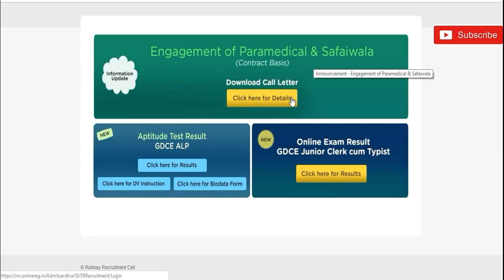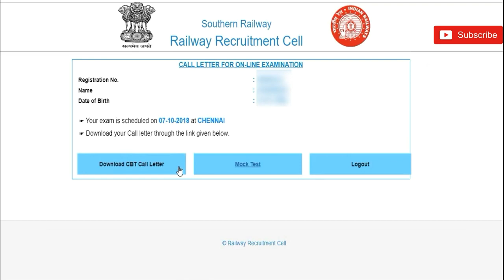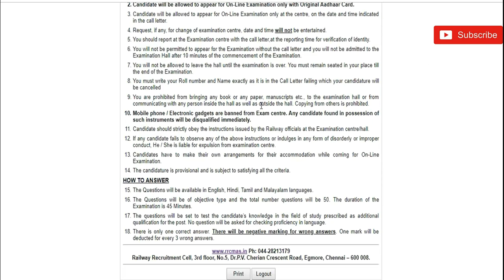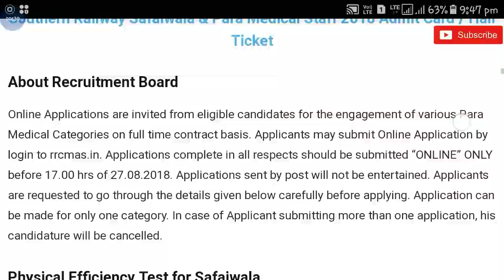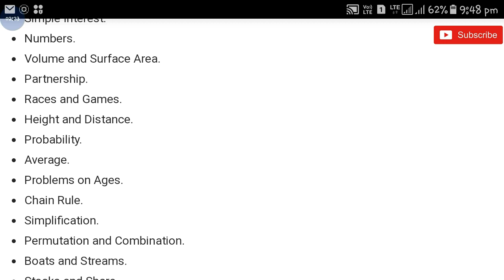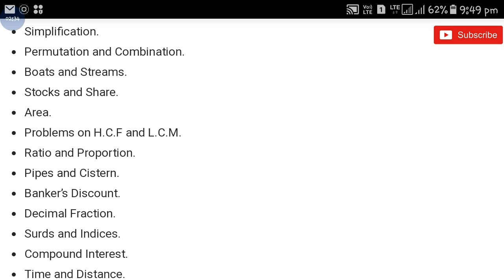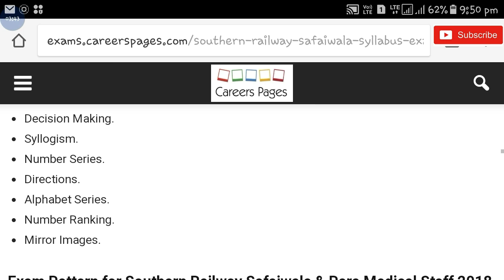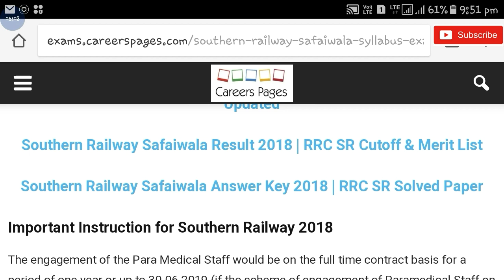RRC Latest jobs | RRC Chennai Safaiwala syllabus || Southern Railway Job | railway new recruitment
Please like and share our videos Subscribe our channel and press the bell icon for more Jobs related videos Dear friends Please humare channel ko subscribe kare and bell ke icon ko press kare tanki aane Wali videos ki notification .